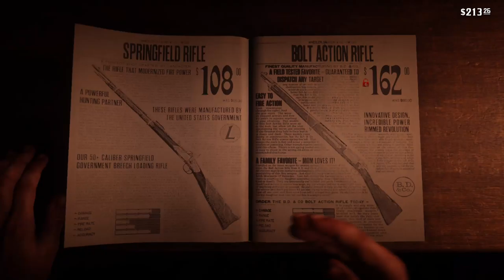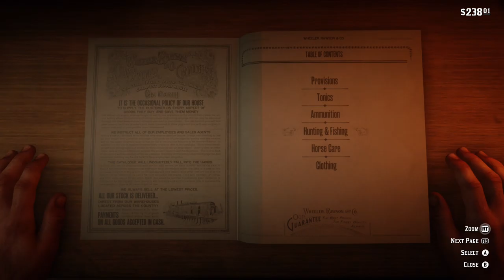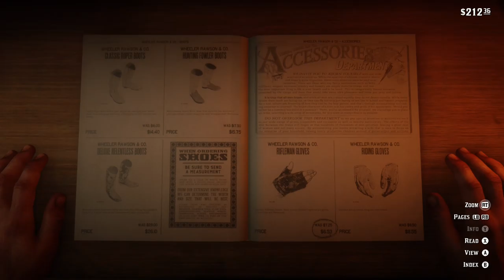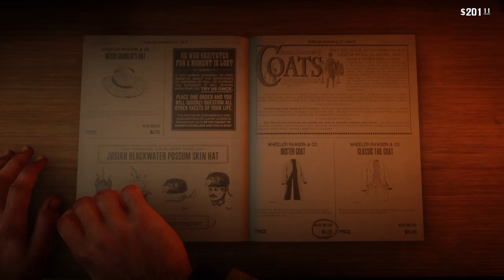sxG4M3B0Yx Streams (Red Dead Redemption Pt 8)